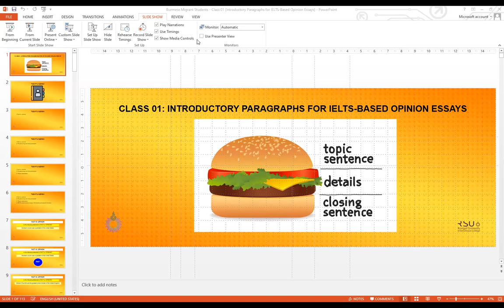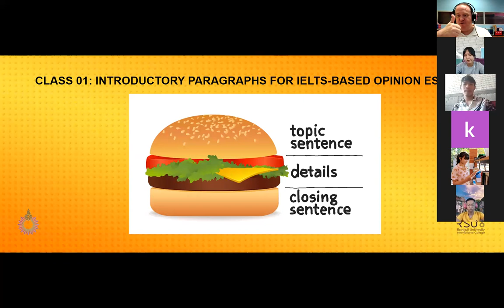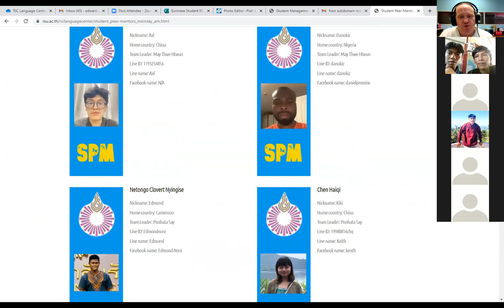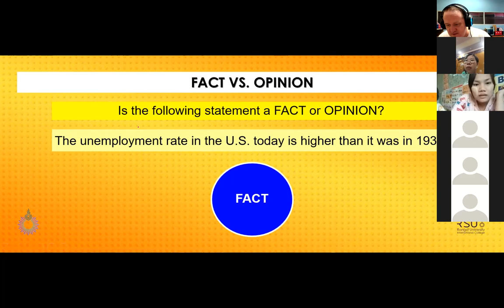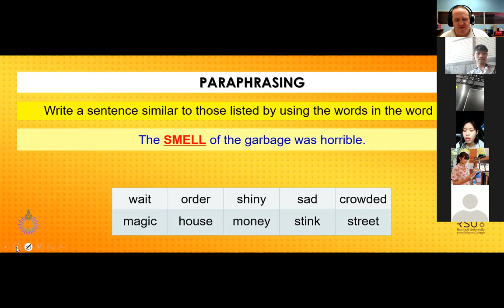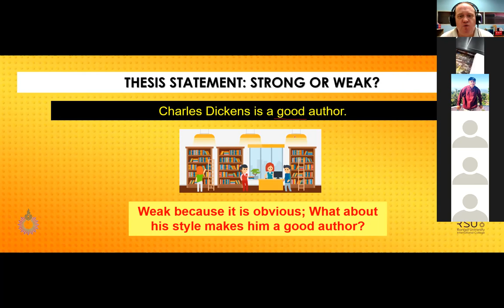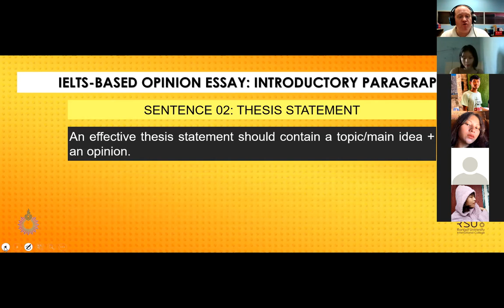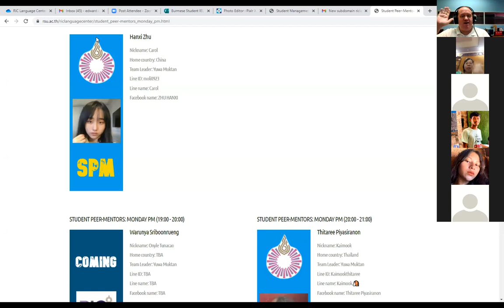Burmese Student IELTS Writing Workshop - Class 01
This is Class 01 from an academic study that I am conducting. This is part of my PhD dissertation at Thammasat University where I am utilizing a new framework in helping Burmese migrant students to academically qualify for admission into Thai universities.

The title of my dissertation is the following: UTILIZING A DATA-DRIVEN SEAMLESS LEARNING (DDSL) FRAMEWORK IN DEVELOPING ACADEMIC WRITING SKILLS FOR POTENTIAL BURMESE MIGRANT STUDENTS

Please come back to this channel every Saturday night for new updates about my study.